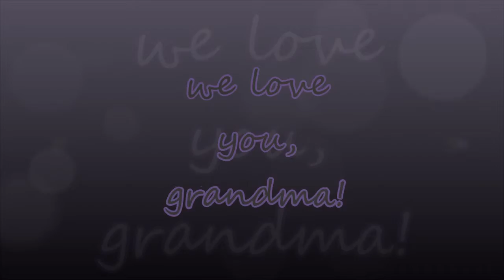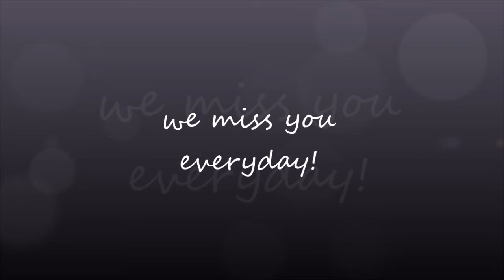Grandma trosin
these are the few video clips we could find.
we miss you Grandma.